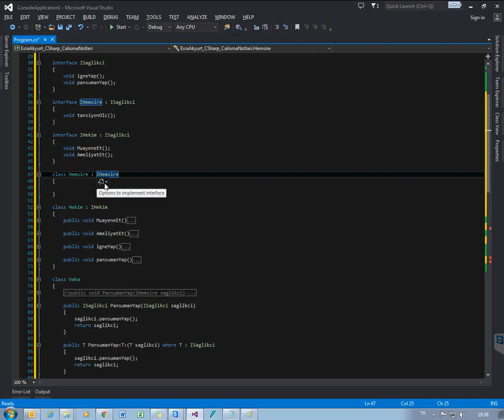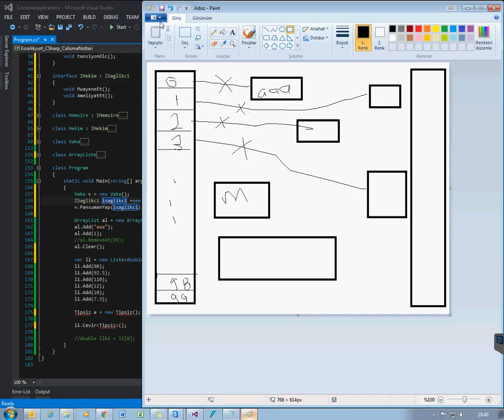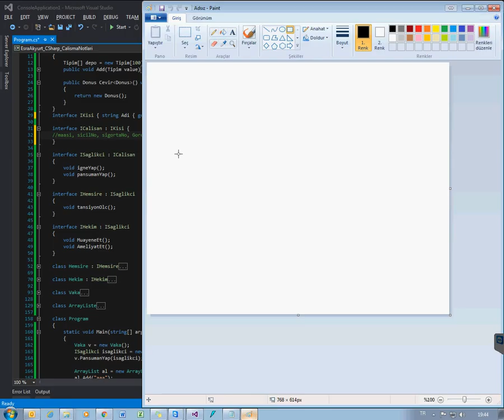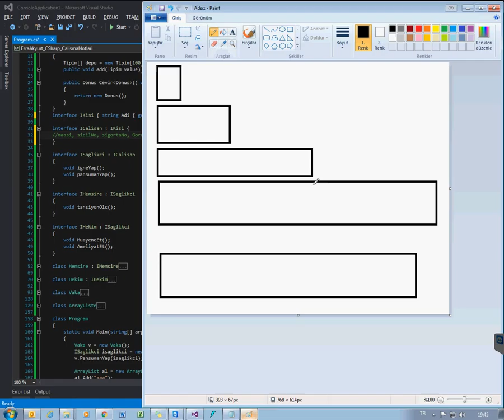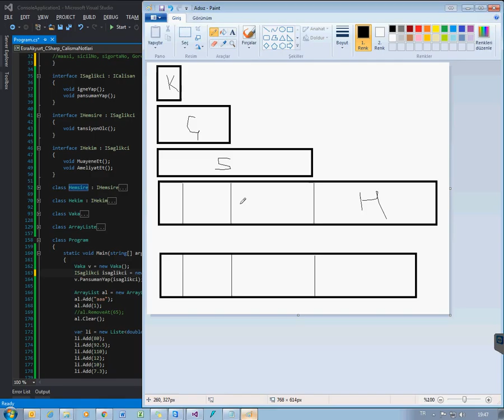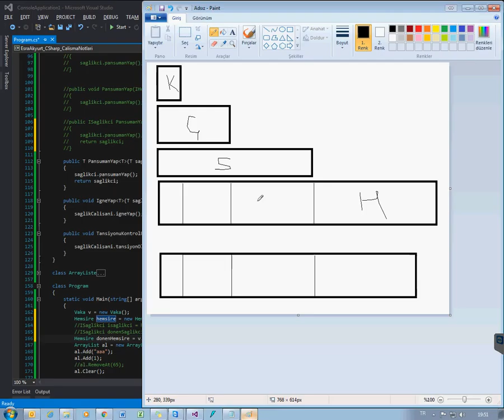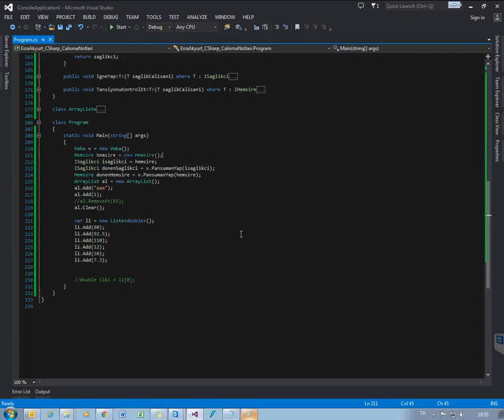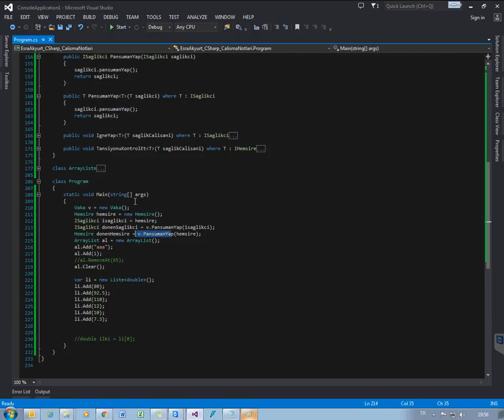Visual Studio ve Azıcık OOP(Nesne Yönelimli Programlama) - 12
Generic metotlar